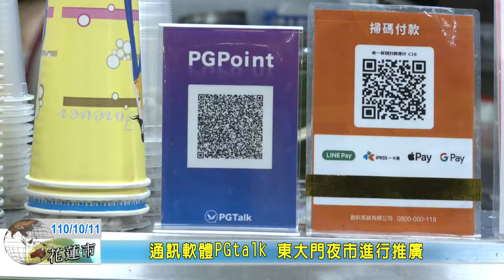20211011 06 通訊軟體PGtalk 東大門夜市進行推廣